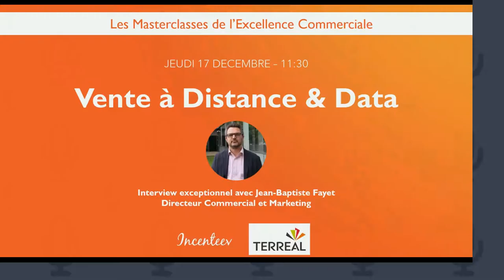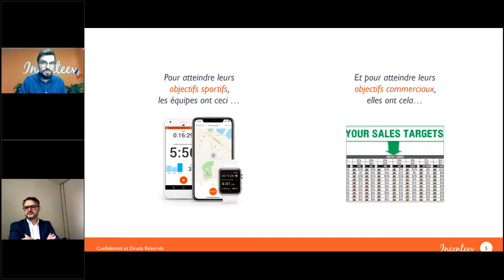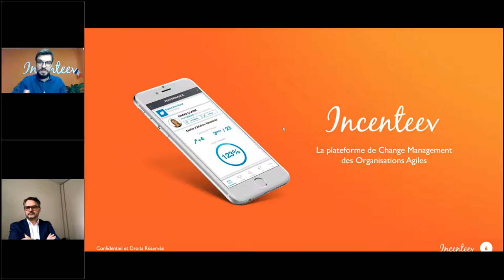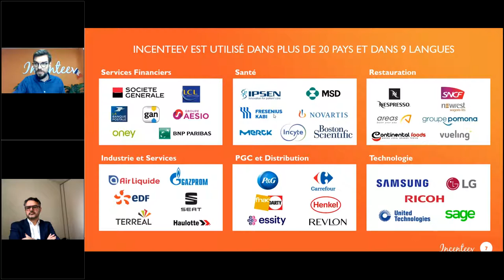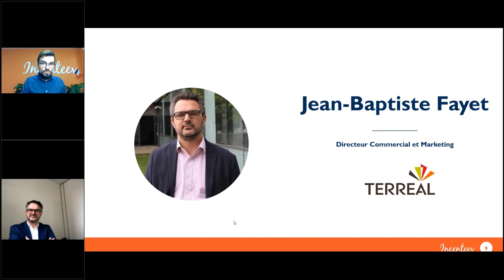TERREAL - Comment Utiliser la Data pour Mieux Vendre à Distance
Masterclass avec Jean-Baptiste Fayet, Directeur Commercial et Marketing chez Terreal (400M€ de CA ; 2400 collaborateurs ; acteur de référence dans la création de solutions innovantes pour l’enveloppe du bâtiment).
Pendant les périodes de confinement en 2020, Terreal a fait le choix de demander à ses équipes commerciales un effort intense d'enrichissement et de mise à jour de la donnée client dans son CRM. Grâce à une stratégie astucieuse pour engager les équipes dans ce projet, Terreal a réussi en quelques mois à passer de 50% à 90% de fiches client avec des coordonnées complètes (entre autres). Aujourd'hui, alors que les équipes vendent de plus en plus à distance, cette donnée client est utilisée pour aider les commerciaux à être plus efficaces lors des RdVs clients.